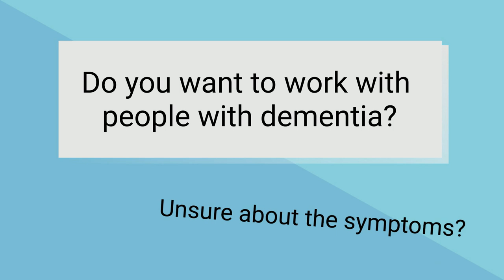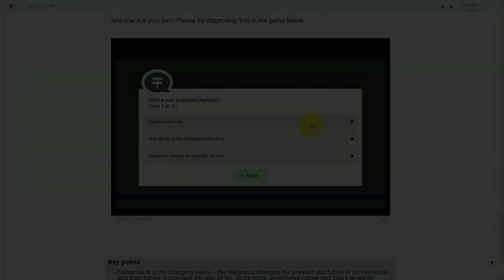Online dementia course - English trailer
This is the English version of the trailer for the STUDICODE online dementia course. More information about the project:

The STUDICODE project is funded by European Union funds.